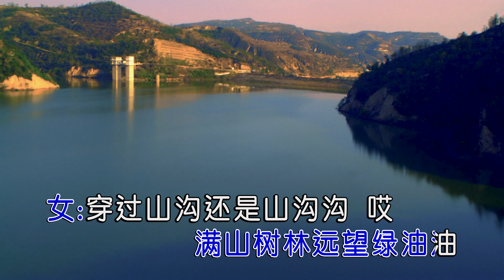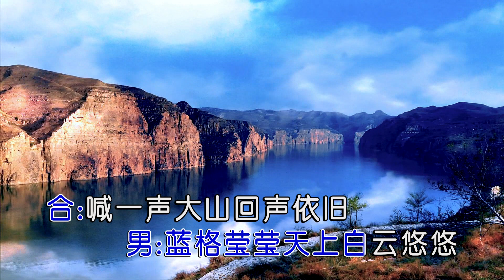趙婷&王瑋 - 回到山溝溝（高清1080P）KTV原版